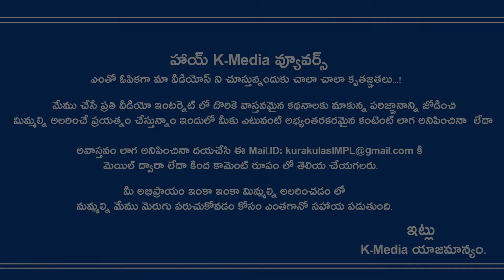సెల్ఫీ లు దిగుతున్నారా అయితే ఈ వీడియో చూడండి | Selfie Lover Must Watch This Video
Selfie Lover Must Watch This Video